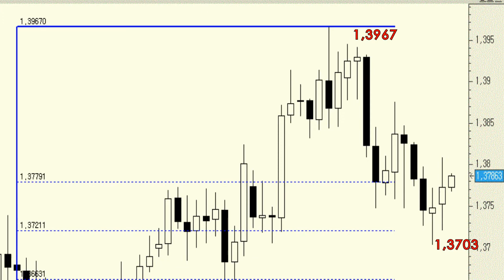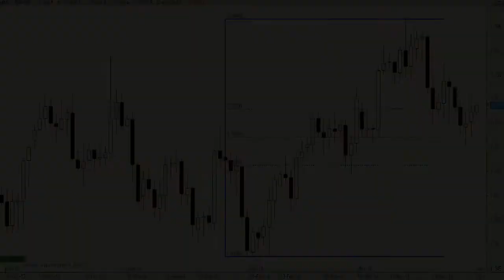El EUR/USD podría haberse tomado sólo un respiro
Siempre que el cruce no perfore los mínimos del pasado viernes (1,3703) se dan las condiciones para pensar que desde aquí, poco a poco, podríamos asistir a una clara reestructuración al alza en el cruce en busca de la resistencia que presenta en los máximos anuales (1,3967).